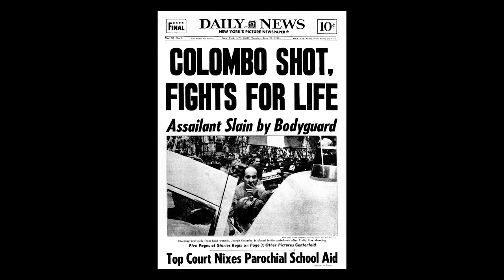The True Story of The Godfather III